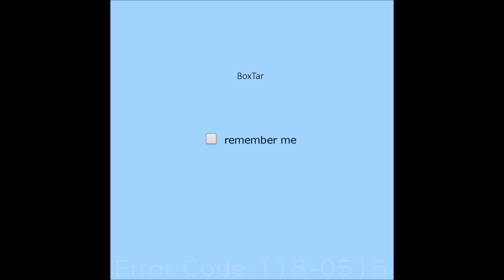BoxTar - It Won't Feel the Same